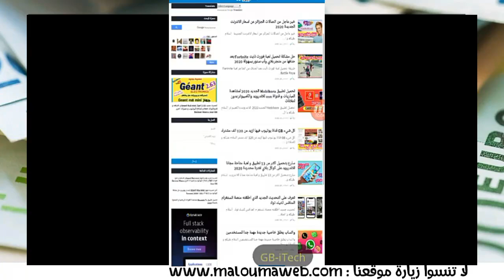اخبار اسعار اليورو و الدولار استرليني الجزائر اليوم change dz euro dinar marche Algerie 2020/09/09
إرتفاع سعر  اليورو و الدولار استرليني الجزائر اليوم change dz euro dinar marche Algerie 2020/09/09

✅ ارع بتحميله : أحسن تطبيق يعطيك بطاقة جوجل بلاي مجانا كل يوم بطاقة 2020

✅ قم بتحميل الان أفضل تطبيق لمعرفة سعر الاورو و الدولار مقابل الدينار الجزائري في السيكوار بدقة 2020 .

✅ اسهل طريقة لعمل رقم امريكي في دقيقة واحدة لتفعيل الواتساب و Netflix باكواد جديدة من هذا التطبيق 2020

الأورو (€)
- الدولار الأمريكي ($)
- الجنيه الاسترليني (£)